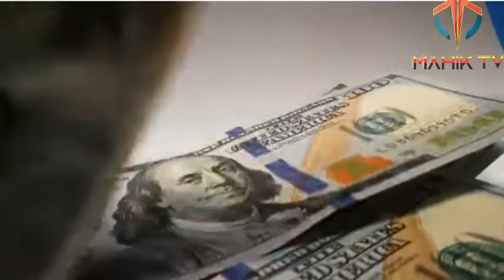PM of Pakistan imran khan today latest speech 2020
Prime Minister of Pakistan imran khan today latest speech 2020